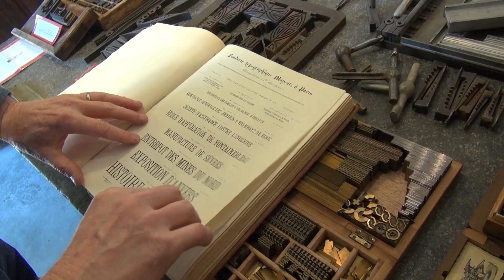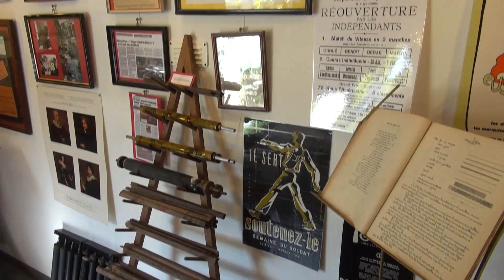Wallonie Week-ends Bienvenue 2017 | 20-21 MAI 2017 JEMEPPE SUR SAMBRE